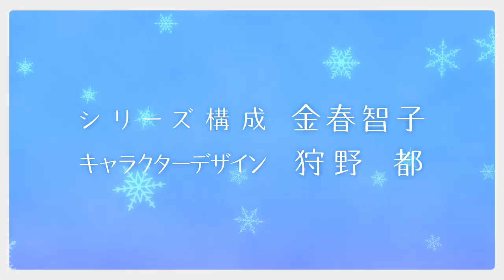The Ice Guy and His Cool Female Colleague - Official Trailer | English Sub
The Ice Guy and His Cool Female Colleague is a Japanese Manga Series written and illustrated by Miyuki Tonogaya.

The TV Anime The Ice Guy and His Cool Female Colleague will start broadcasting Next Year (2023)!

【STAFF】
• Director:  Mankyuu
• Series Composition:  Tomoko Konparu
• Character Designer:  Miyako Kano
• Animation Production:  ZERO-G × Liber

Alternate Titles:
The Ice Guy and His Cool Female Colleague Anime Trailer / PV 1
Koori Zokusei Danshi to Cool na Douryou Joshi Anime Trailer / PV 1
氷属性男子とクールな同僚女子 第1弾PV

Genres: Comedy, Romance, Slice of Life, Supernatural